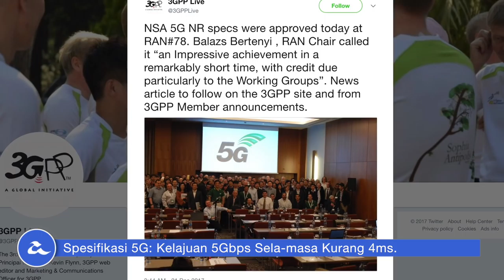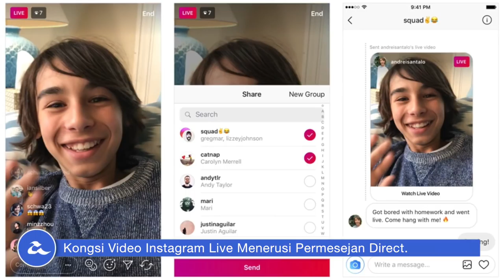Amanz24 - Spesifikasi 5G, Netflix HDR Windows 10, PUBG 1.0.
Badan disebalik piawaian telekomunikasi kini telah pun meluluskan spesifikasi untuk rangkaian 5G, dimana ia dijangka menawarkan kelajuan melangkaui 1Gbps, dan sela-masa kurang 4ms.

Netflix kini telah mengumumkan yang mana mereka menawarkan sokongan penstriman video HDR untuk pengguna Windows 10 - tetapi hanya melalui pelayar web Microsoft Edge atau aplikasi Windows 10, dan memerlukan sokongan kad grafik NVIDIA, serta skrin yang menyokongnya.

Di Malaysia, Samsung turut telah memperkenalkan sokongan Bixby dalam Mandarin.

Dalam arena permainan, permainan popular tahun ini, iaitu PlayerUnknown Battlegrounds, telah pun melancarkan versi 1.0 untuk permainan berkenaan, sekaligus menyertakan sejumlah ciri-ciri baru termasuk grafik yang ditambah baik dan peta permainan baru.

Dan akhir sekali, kini pihak Instagram telah mula menawarkan kebolehan untuk berkongsi video Instagram Live terus melalui permesejan Direct pada aplikasi berkenaan.